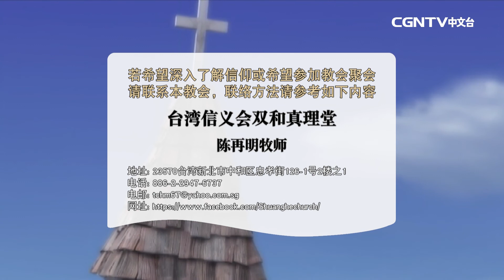【話語之泉 - 陳再明牧師】等待浪子的慈父(2)忿忿不平的心理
主講者：陳再明牧師（台灣信義會雙和真理堂​）